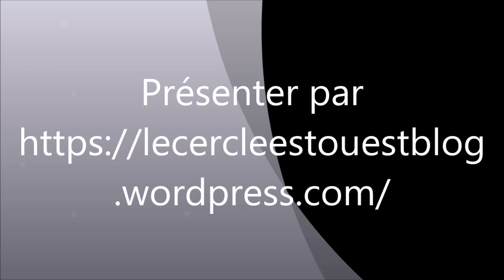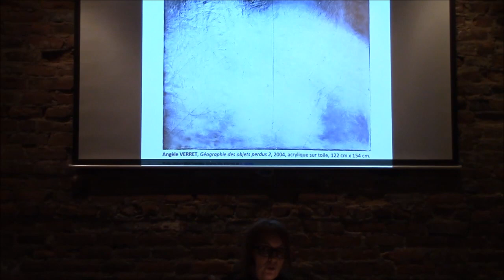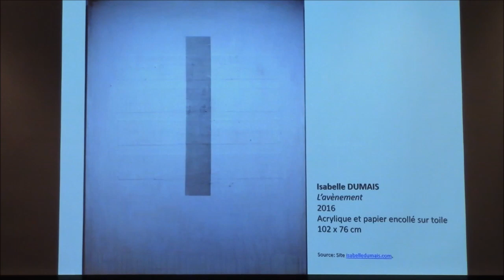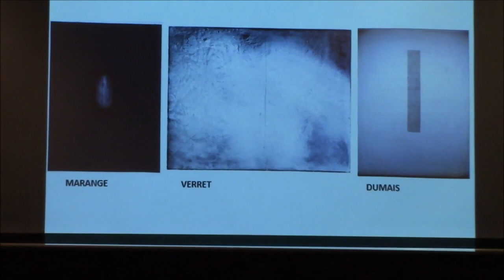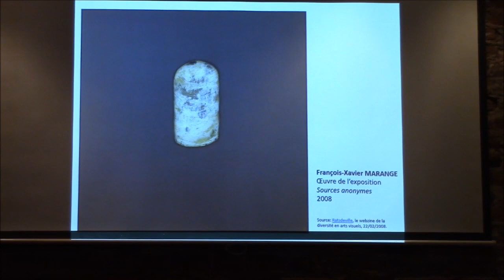Le sublime délicat en peinture - Isabelle Dumais